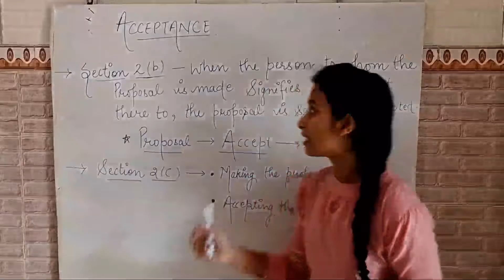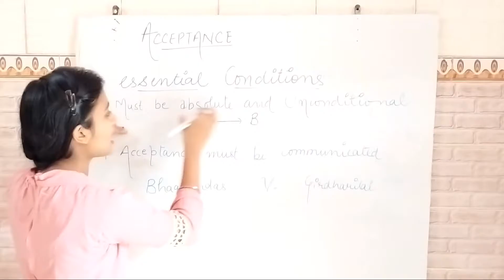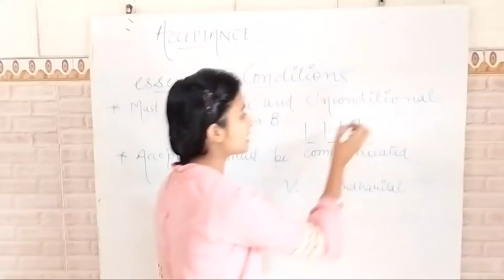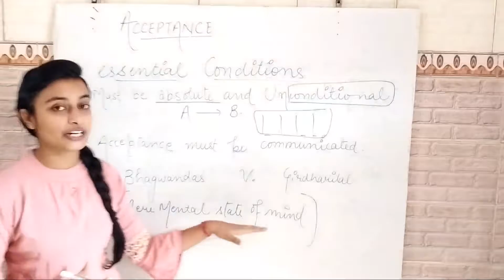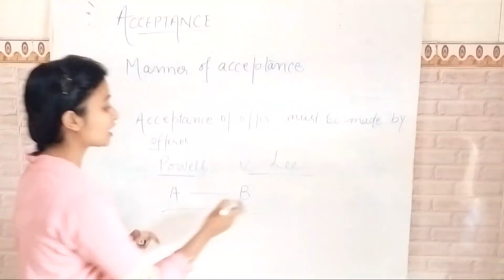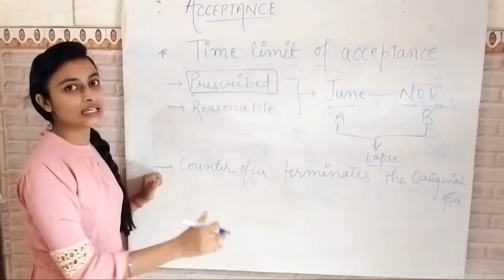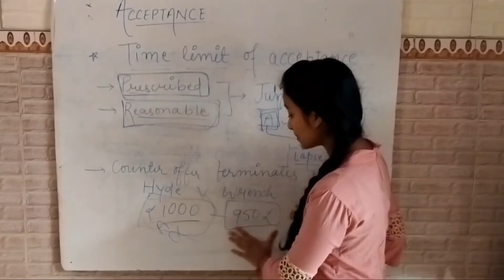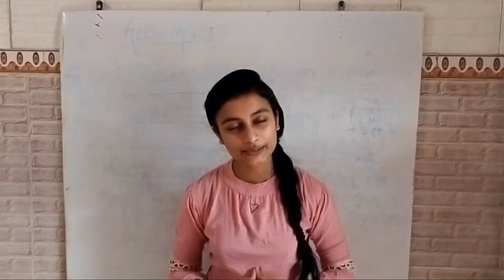ACCEPTANCE || Essential of Acceptance || Indian Contract Act 1872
hey everyone in this particular video i tried to discuss ACCEPTANCE of INDIAN CONTRACT ACT